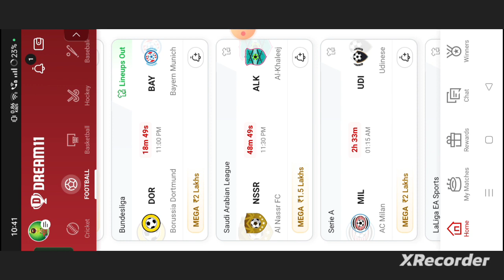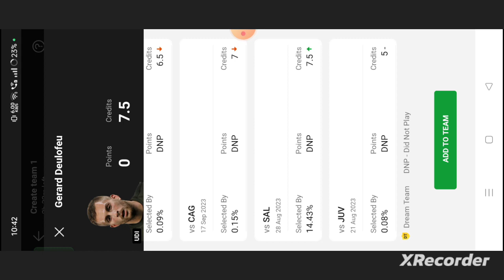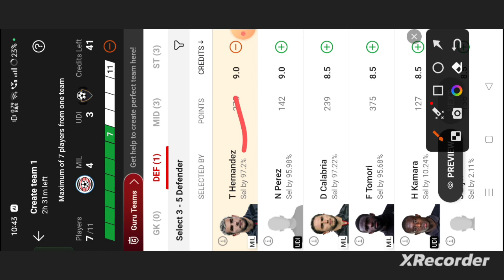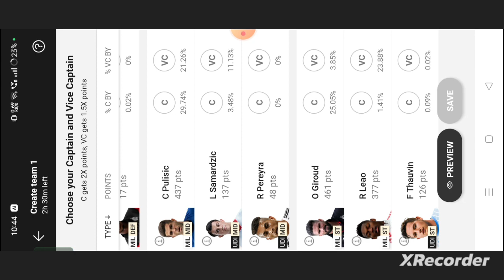MIL vs UDI Football dream11 team | MIL vs UDI Football dream11 prediction team win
own risk"

1. This analysis  is based on my

2.Dream11 takes great care to comply with all central and state legislation in India to ensure that  users are fully protected. Every contest on platform is carefully designed to comply with applicable statutes and regulations in India.

Thanks